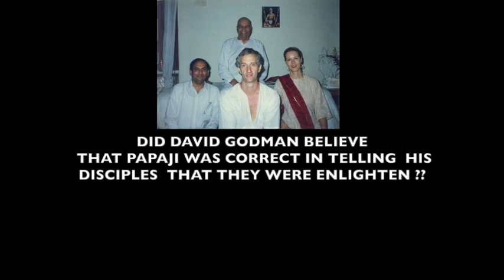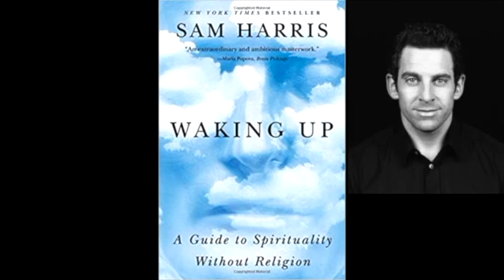Part -2 ...DAVID GODMAN SELF INQUIRY MISTAKE ? ACCEPTING PAPAJI ENLIGHTENMENT ??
LINK TO THE SELF INQUIRY VIDEO